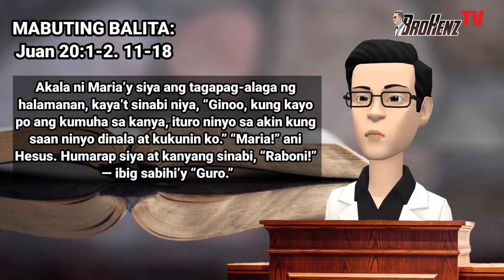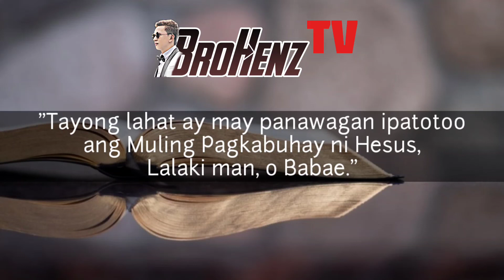MABUTINGBALITA | BABAE | Juan 20:1-2. 11-18 | July 22, 2022 | BROHENZ TV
MABUTINGBALITA | BABAE | - Juan 20:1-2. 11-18 | July 18, 2022 | BROHENZ TV

Pagbasa at maigsing pagninilay sa araw-araw para sa mga Pilipino.

Hi! I am sharing motivational, Catholic and educational content.

you can support also by sending gifts by clicking 💲during live broadcast or by sending "Thanks" support.

God bless you on your generosity!